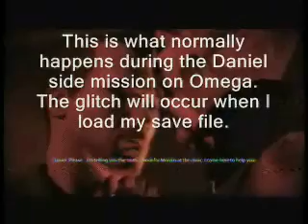Mass Effect 2: How To Glitch A Cutscene (might be useful)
Not sure if this could be useful in a segmented speed run or not. If I remember correctly, a couple of bosses have a cutscene immediately following a door opening. This could be used to potentially freeze those bosses in place (or other enemies helping the boss). Saving the game skips the cutscene. In certain instances in a speed run, this should be faster than fast skipping all the dialog in a cutscene.

This also works if you trigger a cutscene while walking. During Jacob's loyalty mission, a cutscene will occur when you touch a certain area while walking. If you save the game just as you touch the spot, you'll skip the cutscene and all the enemies.

I need to test this in several other areas.